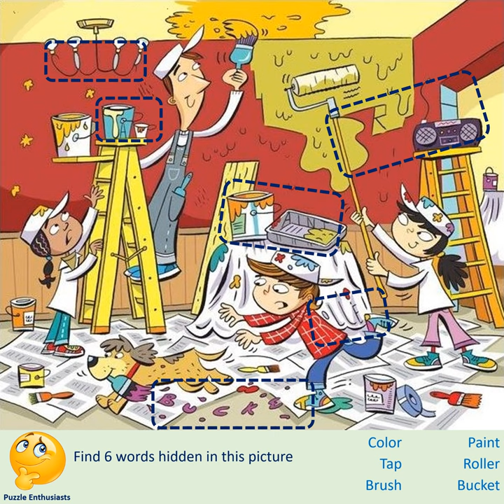Picture Puzzle: Painting the Home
Find Six Words Hidden in this Picture.

Note  about Picture Credits:
We at Puzzle Enthusiasts downloaded this image from the internet.  We do not know the artist who created it.  If you know the name of the artist, please inform us so that we can give attribution to the image artist in this video.